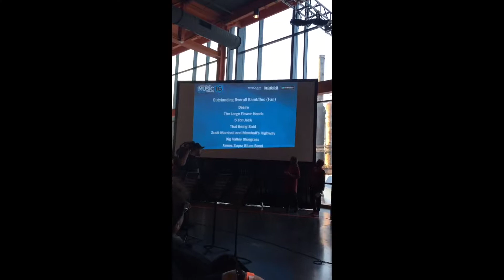Presenting an award at the Lehigh Valley Music Awards 16.